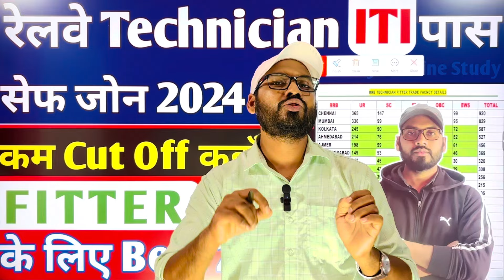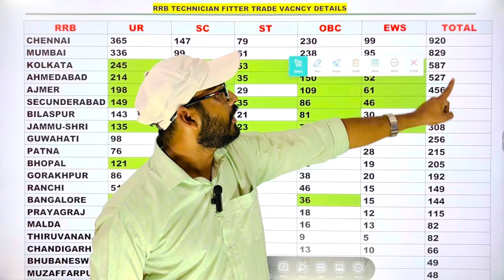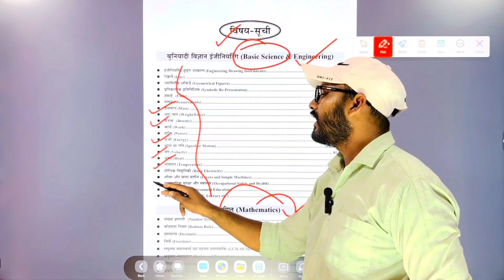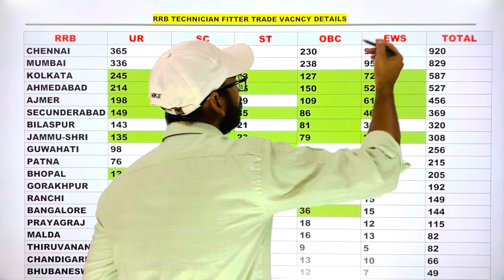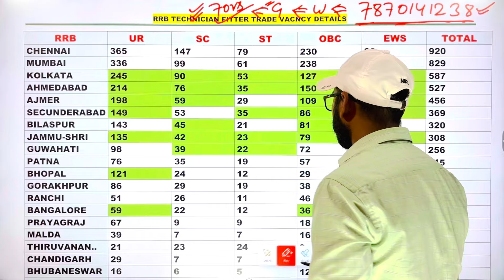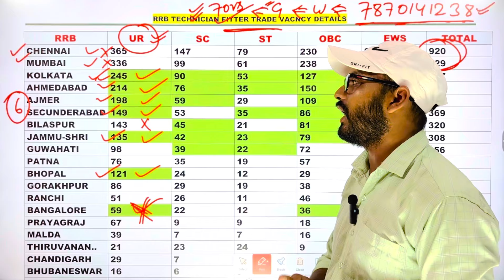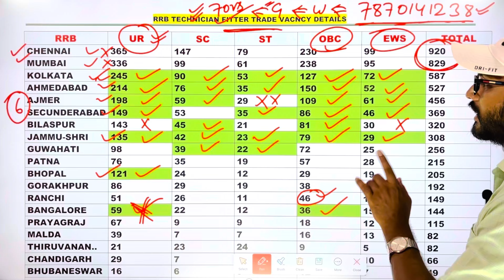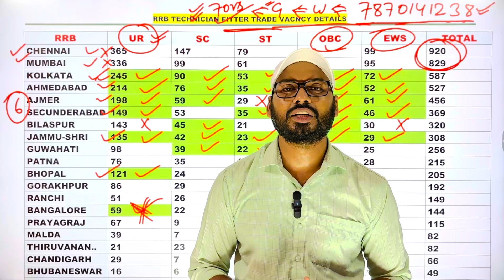RRB Technician 2024 | RRB Technician Safe Zone 2024 | RRB Technician ITI Fitter Trade Safe Zone 2024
rrb technician safe zone 2024
rrb technician previous year cutoff
rrb technician 21 zone details
rrb technician kamjor bachhe kahan form apply kare
rrb technician 2024 kamzor candidate form kaha bhare
rrb technician new vacancy 2024 zone wise vacancy details
rrb alp technician 2024 form details
rrb technician all trade zone wise details

railway technician konse zone se form apply kare
railway technician 2024 me konsa zone safe hai
railway technician 2024 me safe zone konsa rahne wala hai
railway technician ITI trade ke liye best zone konsa hai
railway technician iti walo ke liye safe zone konsa hai
railway technician iti par konsa zone achha hai
railway technician 21 zone ITI trade wise vacancy
railway technician 10 + iti ke liye safe zone konsa hai
railway technician 2024 me iti par konse jagah par form apply karen
railway technician iti trade par kam cutoff kaha jata hai
railway technician 2024 me kam cutoff kahan jayega
railway technician 10+iti par form kaha bhare

rrb technician 2024 safe zone
rrb technician zone konsa bhare
rrb technician good zone konsa bhare
rrb technician 2024 form kaise bhare
rrb technician 10th pass ke lite best zone konsa hai

rrb technician iti pass post

railway technician 10th pass zone wise post details

rrb technician post details

rrb technician new recruitment 2024

rrb technician 12th pass pcm job 2024

rrb technician 12th walo ke liye kitne sito par vacancy nikala gya hai

rrb technician grade 3 information

rrb technician grade 3 full information

rrb technician iti post info

rrb technician S & T post details

railway technician nayi bharti 2024

railway technician me 10th + iti walo ke liye post

railway technician new syllabus

railway technician selection process 2024

railway technician post details

railway technician post details zone wise

railway technician age criteria 2024

railway technician age post wise

rrb technician selection process

rrb medical me kya kya hota hai

rrb technician full information

rrb new syllabus

rrb form fill up 2024

rrb technician form fill up start

rrb technician zone wise full details

rrb selection process me kya kya badlaw hua hai

rrb technician me kya kya badla gya hai

rrb technician form fee 2024

rrb railway technician zone wise information

rrb technician 2024 ki full information

rrb technician qualification 2024

rrb technician kam cutoff wala best zone

rrb technician safe zone 2024 me